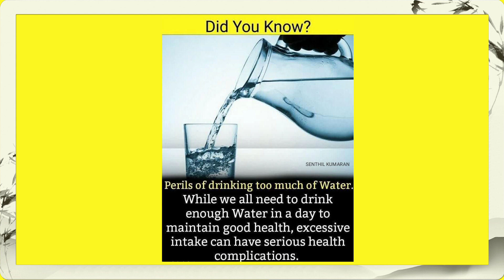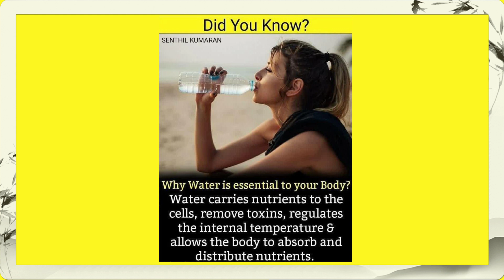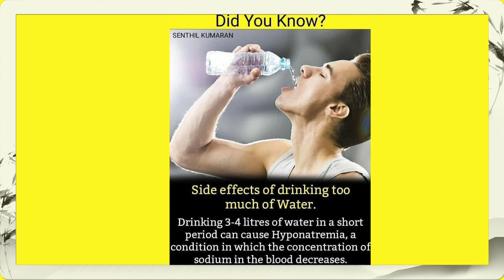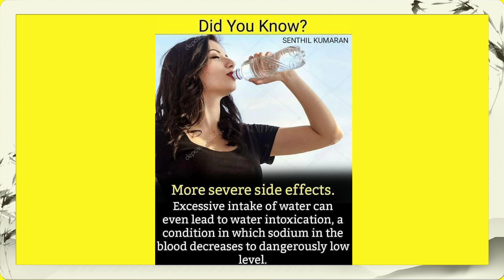Side effects of drinking Water|| SK AQUARIUS OFFICIAL